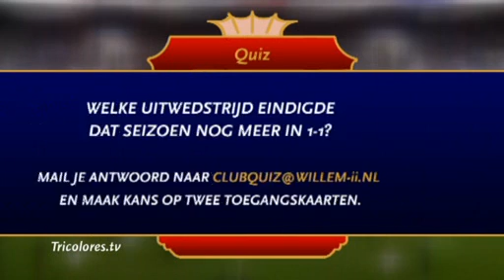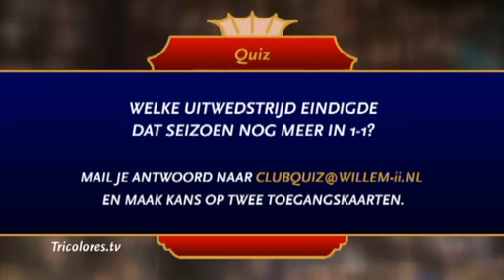Voorbeschouwing VVV-Venlo - Willem II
De voorbeschouwing op de cruciale uitwedstrijd tegen VVV, met een historisch duel en een quizvraag.